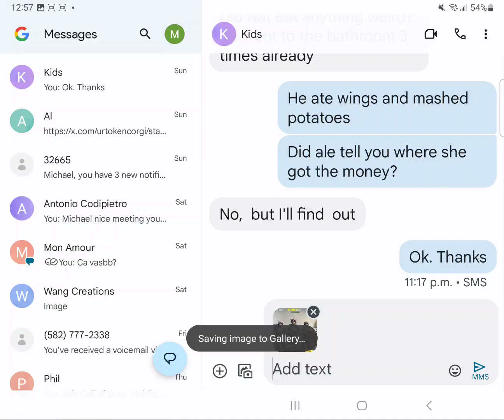How to take it like a King 🤴